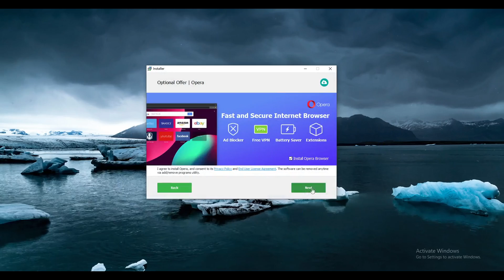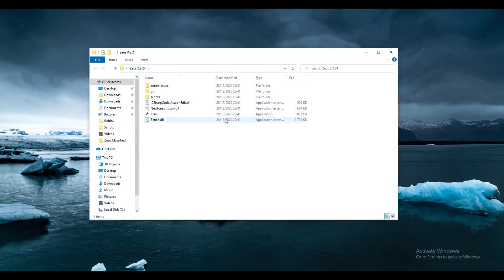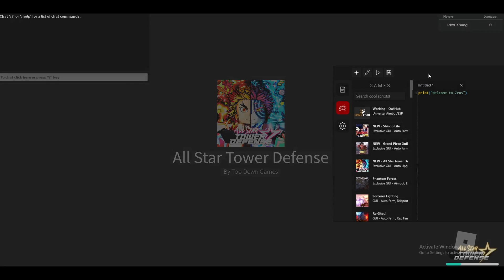[NEW OP!] All Star Tower Defense SCRIPT HACK GUI - Auto Farm, Auto Upgrade, Auto Wave, Place & More!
Press on ''Show More''
In this video, I showcase Zeus. Huge Game Hub, Exclusive Scripts, Powerfull Executor, High-Quality Bytecode Conversion Module, and much more!
Go download to feel real power!

All Star Tower Defense HACK GUI, it has a lot of features such as Auto Wave, Auto Upgrade, Auto Place, Auto Spam And More!
Credits
Exploit: TonyX
Script: